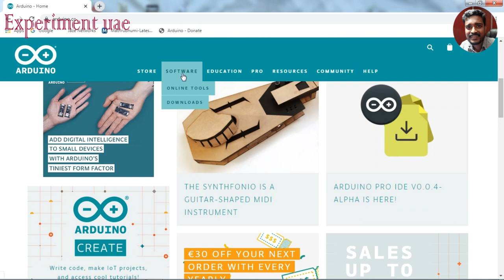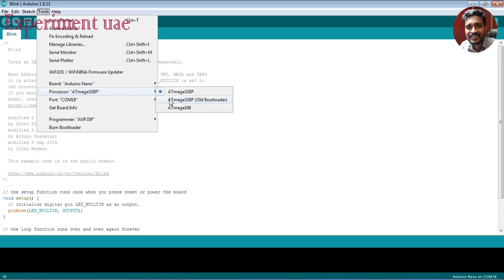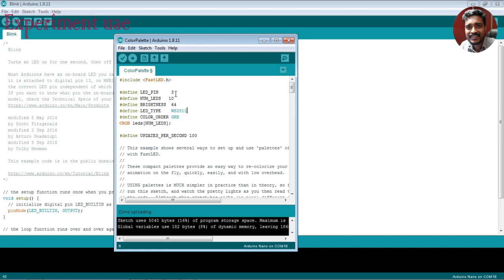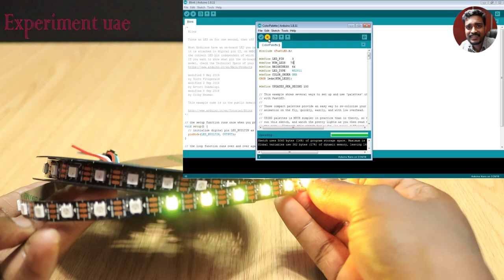How To Control Pixel LED Arduino | Experiment Uae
Hi
Welcome to. EXPERIMENT UAE, best information things related to science, Electronics ,  latest technology, invention, innovations & keep up to date with modern times. This channel is based on only infotainment contents. & SUBSCRIBE to get free updates ..stay tuned because  EXPERIMENT UAE releases unique information videos. appreciate your thoughts & opinion on topics EXPERIMENT UAE cover... EXPERIMENT UAE love to see your comments on our videos & also provide us with feedback !! It does matter for us & EXPERIMENT UAE do appreciate it !! Please support us to grow our community !!

Thanks
Experiment uae.

Acrylic sheet bender#experiment_uae#Cheap & easy